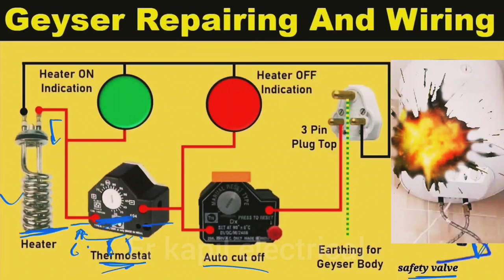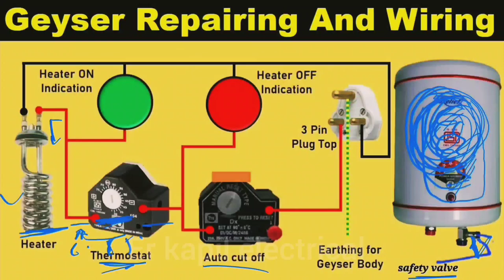geyser safety valve./ गीजर के सेफ्टी वॉल के बारे मे बिस्तार में जानें!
geyser safety valve./ गीजर के safety valve  ke बारे मे बिस्तार में जानें!
gyerse ke safety valve ke bare me jankari.
gyser ke connection kese kare.
gijar ke thermostate ko kaise install kare.gyser connection
what is the function of gyser safety valve.
geyser connection pipe
geyser connection wiring
how to connect geyser
geyser connection to shower
geyser connection in hindi
geyser connection diagram
how to make geyser connection
geyser connection pipe leak
geyser connection in bathroom
gijar ke chale
how does gijar lagaya jata ha
geyser connection
how to turn on gyser
geyser ke bare mein
what happens inside the geyser
geyser ke bare mein kari
geyser ke bare jankari.

Since published

Wireless Security System for Thieves.

7kg brekar machine DEMOLITION H
Make A DoorBell With The Help Of...

Kiran Water Supply (at reasonable price, pure water.

Make water heater (geyser) at home. How t...
Bahut Din Bad Live Aaye

200 CAPACITY AUTOMATIC EGG INC...

ow to install mini sprinkler syste...

How To Remove Broken Key From L...

RC 6X6 Heli SWAT Offroad Car Unbo...

We Planted Peas in Our Hamsterarium

Electric car vintage model | Green...

I make high power electric stove fro...
Content suggesting
How change old heater elements b...

Discussion about engine oils of all t...

electric geyser water hot nahi kar r...
wall night radium clock
BCD KZ Type of MCB And there Us...
Test solar battery Sila Solar...
EO error induction Cooktop Repair .